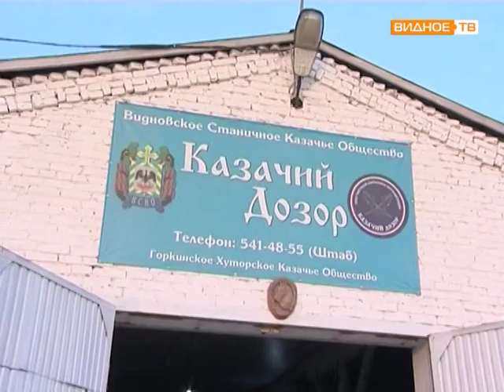Школа верхового искусства